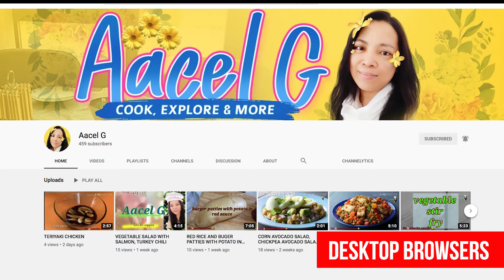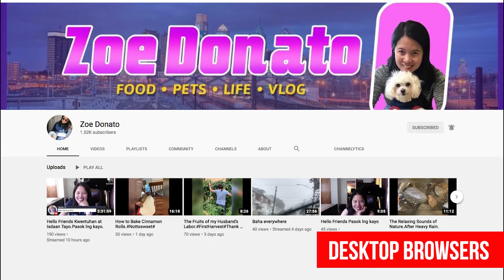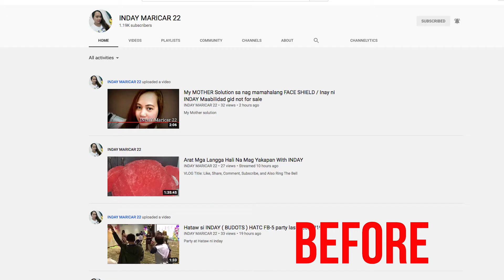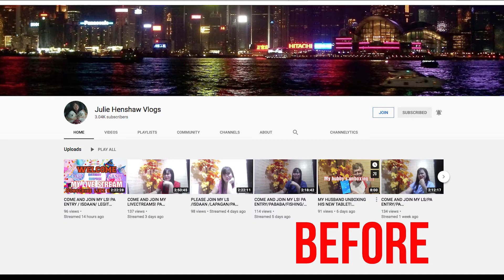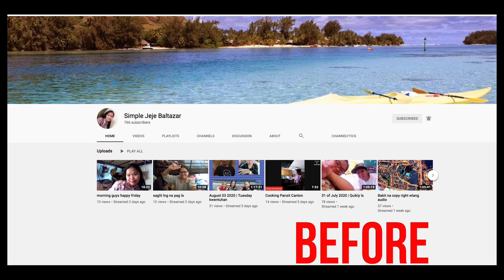CUSTOMIZED YOUTUBE INTROS & CHANNEL ARTS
Customized Youtube Title Cards or Intro Videos and Channel Arts commissioned by fellow Youtube Creators that I met online.